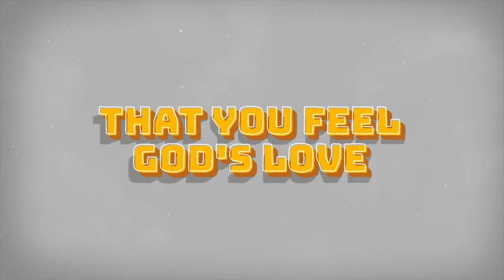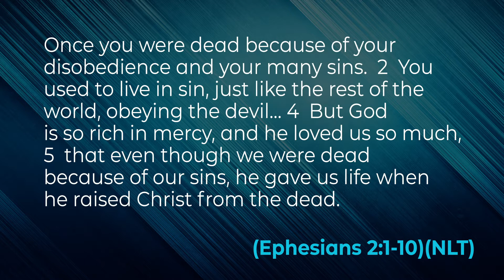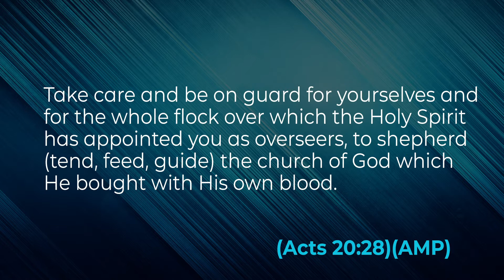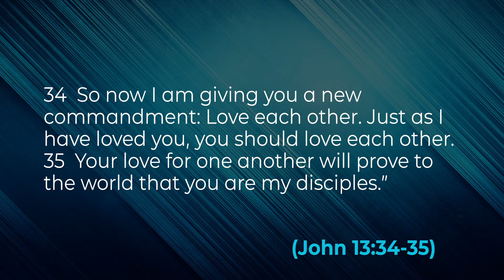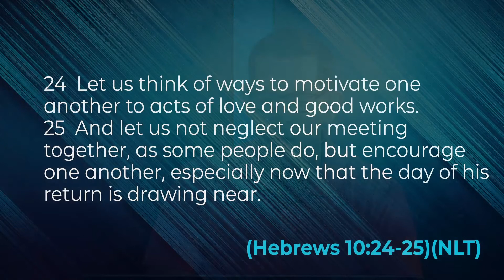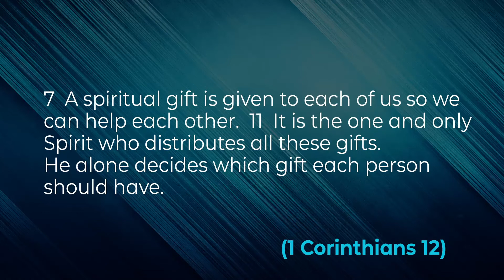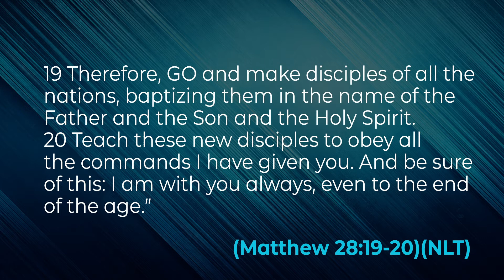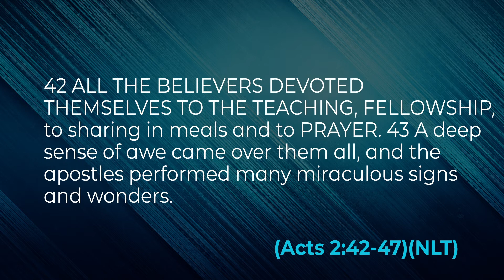Moving From Me To We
We all need to do our part in growing God's Kingdom. Let's discuss what We can and should do as Christians.